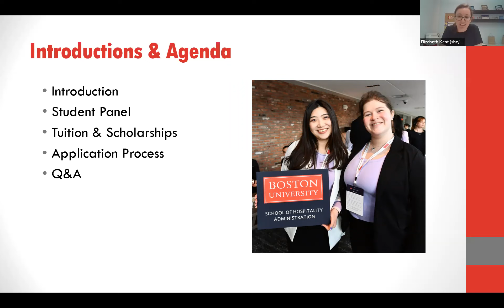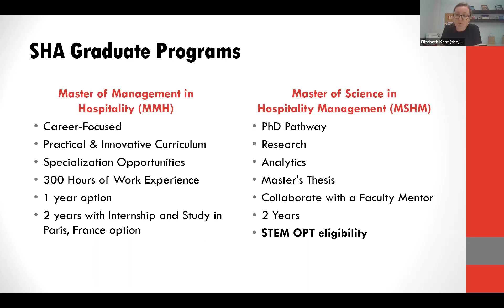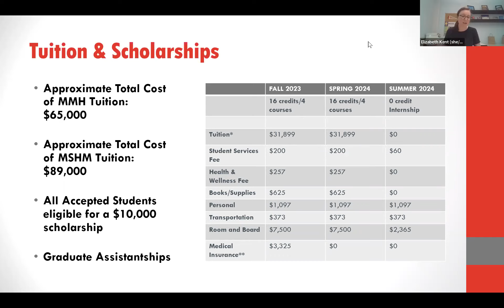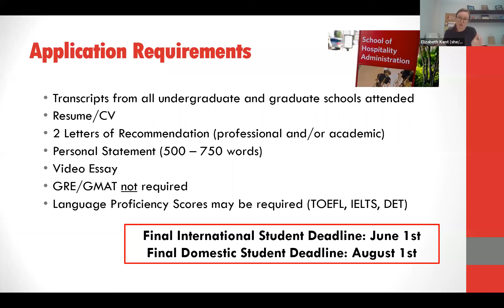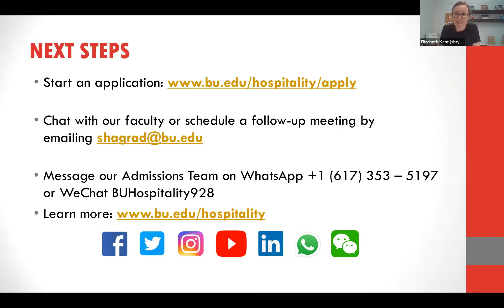Master of Management in Hospitality Student Panel | BU SHA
Ready to take your hospitality career to the next level? We invite you to hear from current students in our Master of Management in Hospitality (MMH) program. Our student panelists discuss their favorite opportunities from the past year, including course projects, industry speakers, and personal connections made at SHA. They also discuss their plans for after graduation and how they plan to apply their MMH degrees to their careers.